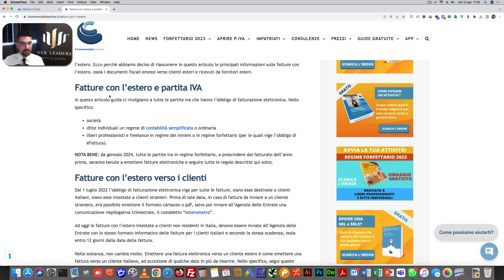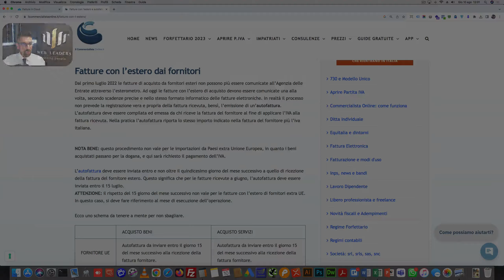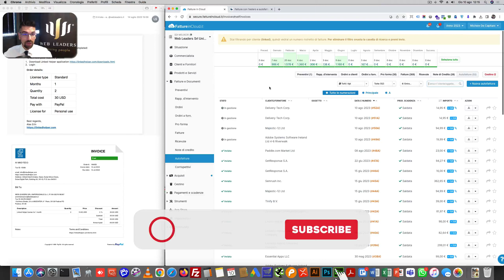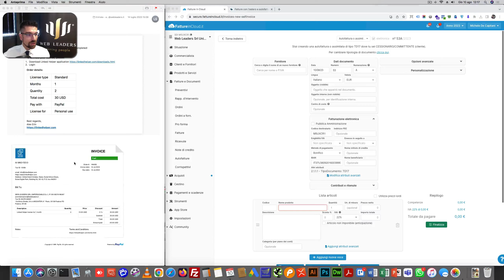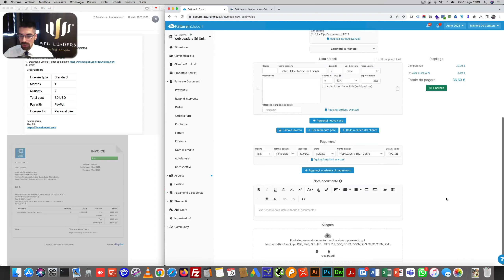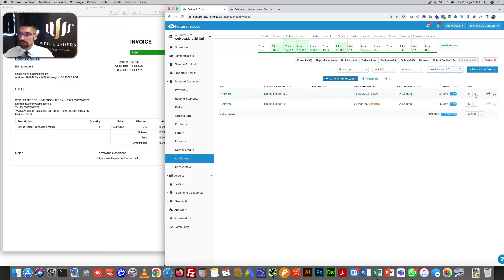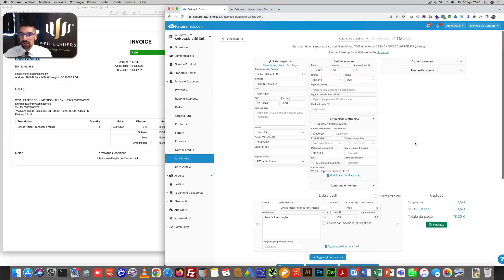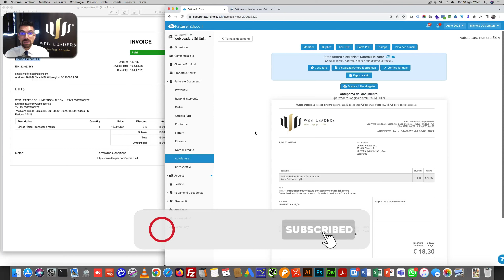Come fare autofattura elettronica per fatture estere. Cos'è, crearla e gestirla su Fatture in Cloud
Come Fare Autofattura Elettronica per Fatture Estere su Fatture in Cloud

Ciao a tutti, sono Michele De Capitani e benvenuti a un nuovo tutorial esperto sul mio canale! Oggi scopriremo insieme come gestire in modo semplice ed efficiente le autofatture elettroniche per le transazioni internazionali utilizzando Fatture in Cloud.

🔑 Parola Chiave Principale: Come fare autofattura elettronica per fatture estere

🎥 Titolo del Video: Come fare autofattura elettronica per fatture estere. Cos'è, crearla e gestirla su Fatture in Cloud

Nel video odierno imparerai:

➡️ Cos'è un'autofattura e perché è essenziale per le transazioni estere.
➡️ Come utilizzare Fatture in Cloud per semplificare il processo di creazione delle autofatture elettroniche.
➡️ Suggerimenti utili per evitare errori comuni e garantire la conformità con le normative fiscali internazionali.
➡️ Una sezione dettagliata di domande e risposte per chiarire ogni dubbio sull'argomento.

🔍 Domande e Risposte Frequenti:

Q: Che cos'è un'autofattura elettronica?
A: Un'autofattura elettronica è un documento che l'acquirente emette al posto del fornitore in alcune transazioni internazionali.

Q: Come posso creare un'autofattura elettronica su Fatture in Cloud?
A: Mostrerò il processo passo-passo su come utilizzare Fatture in Cloud per generare facilmente e in modo accurato le tue autofatture.

Q: Quali sono i vantaggi dell'autofattura elettronica?
A: L'autofattura elettronica semplifica la registrazione delle transazioni internazionali, riducendo il rischio di errori e garantendo la conformità.

Q: Posso apportare modifiche a un'autofattura emessa?
A: Assolutamente, ti guiderò attraverso il processo di apportare correzioni o aggiornamenti a un'autofattura già emessa.

DESCRIZIONE

Benvenuti in questo video tutorial dettagliato su "Come fare autofattura elettronica per fatture estere". Sono Michele De Capitani, esperto digitale con oltre 20 anni di esperienza, e oggi vi guiderò attraverso tutti i passi necessari per comprenderne l'importanza, crearla e gestirla efficacemente su Fatture in Cloud.

Se hai mai avuto dubbi o confusione sulla gestione delle autofatture per transazioni estere, sei nel posto giusto. Questo video non solo spiegherà cos'è un'autofattura elettronica, ma mostrerà anche una guida pratica su come gestirla al meglio, sfruttando l'efficienza di Fatture in Cloud.

DOMANDE FREQUENTI

Q: Cos'è un'autofattura elettronica?
R: L'autofattura elettronica è un documento che l'acquirente emette in nome e per conto del venditore in determinate circostanze, come per esempio nelle transazioni estere.

Q: Perché è importante gestire le autofatture elettroniche?
R: Garantiscono una corretta registrazione fiscale e contabile delle operazioni estere, assicurando che sia tutto in regola con le normative vigenti.

Q: Fatture in Cloud supporta l'autofattura elettronica?
R: Assolutamente sì, e in questo video ti mostrerò come sfruttare al meglio questa funzionalità.

CHIAMATA ALL'AZIONE

Non dimenticare di mettere MI PIACE se il video ti è stato di aiuto e di lasciare un COMMENTO con le tue esperienze o domande. La tua interazione è fondamentale per la crescita di questa comunità!

Grazie per aver scelto il mio canale per approfondire le tue competenze digitali. Continua a esplorare e migliorare il tuo approccio alle sfide aziendali utilizzando gli strumenti digitali a tua disposizione!

Come si fa l autofattura elettronica?
Autofattura elettronica: cos'è e come si compila - Partitaiva.it
L'autofattura elettronica non sostituisce la fattura del fornitore, ma ha solo valore ai fini del calcolo dell'imposta dell'IVA senza andare a modificare l'eventuale imponibile previsto. Ciò è dovuto proprio alla mancanza dell'Imposta del Valore Aggiunto che si applica in base al principio del reverse charge.

Come fare autofattura elettronica per fatture estere?
Per emettere una nota di credito per un'autofattura elettronica da fornitore estero (storno autofattura), devi emettere un'autofattura elettronica con lo stesso tipo documento di autofattura (TD17, TD18, TD19) inviato all'Agenzia delle entrate per la fattura ricevuta dal fornitore estero (integrazione fattura estera).